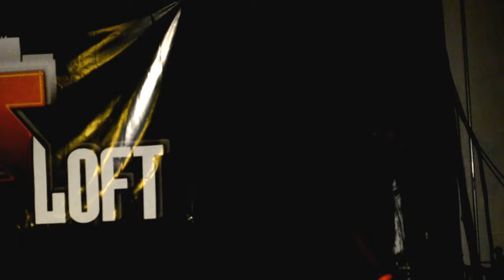Young Spitta at the loft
Only support the real and Ze' Productions